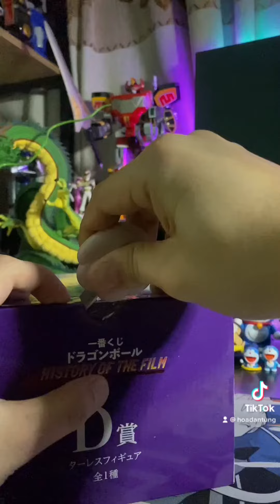Unboxing Turles - Dragon Ball Ichiban Kuji - History Of Film